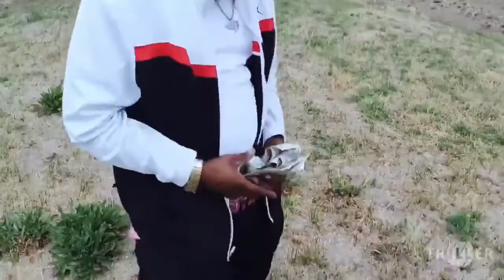Ballin Like Westbrook - TreeTop (OFFICIAL RUSSEL WESTBROOK SONG)